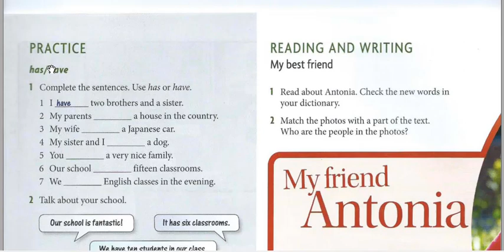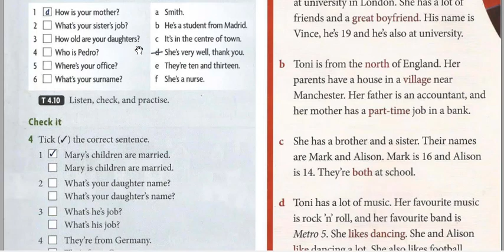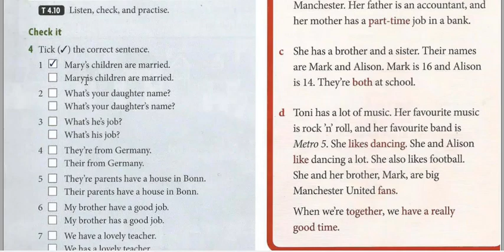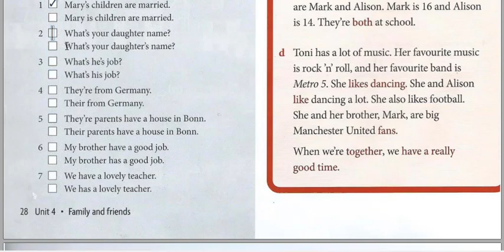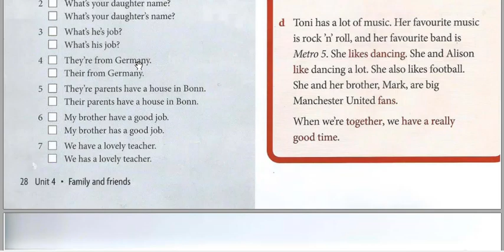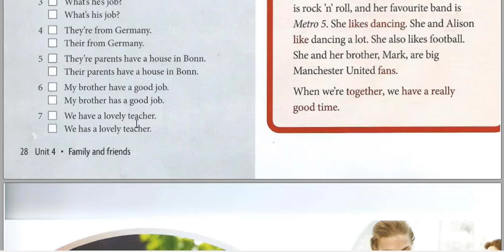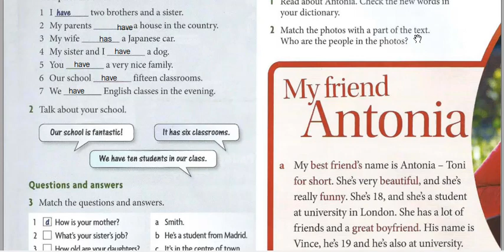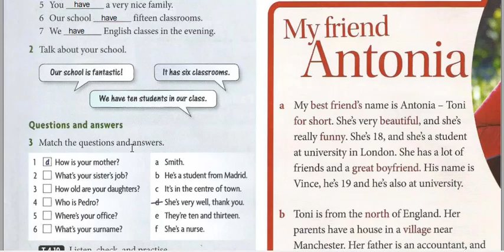English book of Beginner​សៀវភៅភាសាអង់គ្លេសNew Headway។វីដេអូទី៤នៃមេរៀនទី៤។ Unit 4 Family and Friend.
My page: The English is for you